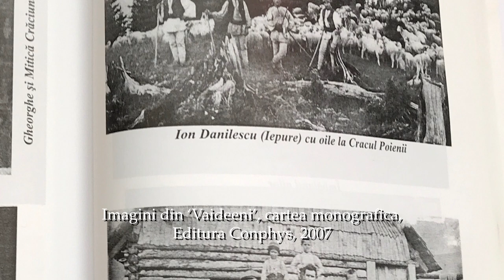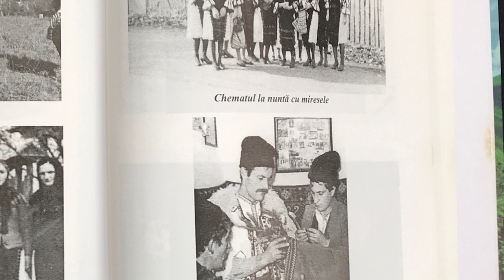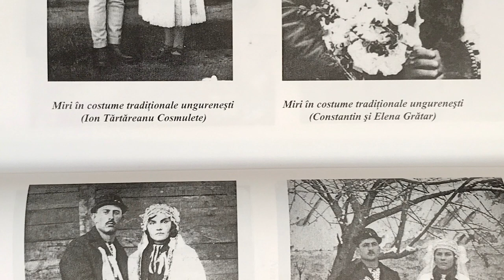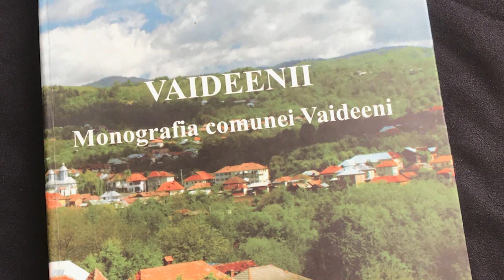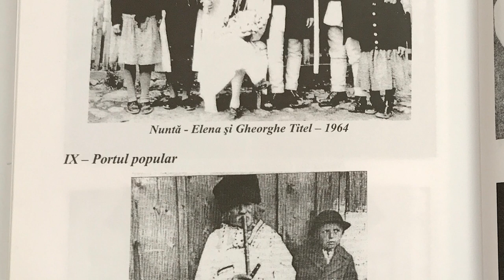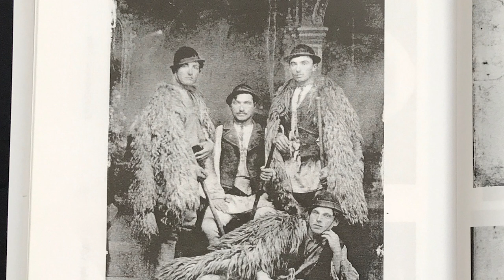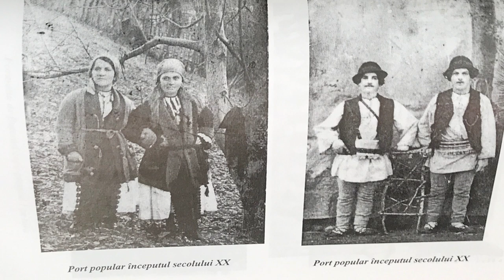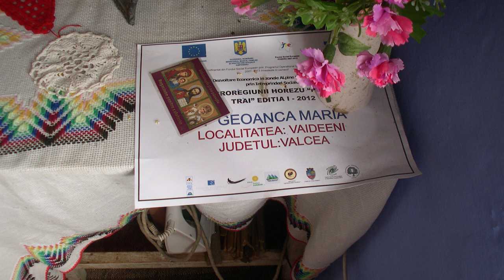Vaideeni villagers: Nicolae and Maria Geoanca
One of three films presenting interviews with members of the shepherding community in Vaideeni, Valcea, in south-west Romania. With its history of immigration from Transylvania, the village has a fascinating history connected to ancient shepherding practices, and human and animal diaspora.

A version with English captions will follow.

Map of Marginimea Sibiului from Oierii Margineni in Crimeea si Sudul Rusiei, an anthology of essays and historic documents edited Toma Lupas. Editura Salgo, Sibiu, 2009.

Historic photograohs of Vaideeni from Vaideenii, monografia comunei Vaideeni, by Vartolomeu Todeci, Gheorghe Diaconescu, Aurel Apostoloiu, Gheorghe Ionescu, Valentina Diaconescu, Ilie Candea. Editura Conphys, Ramnicu Valcea, 2007.